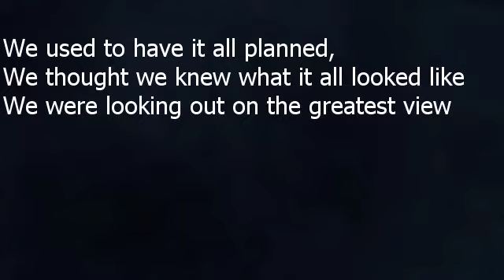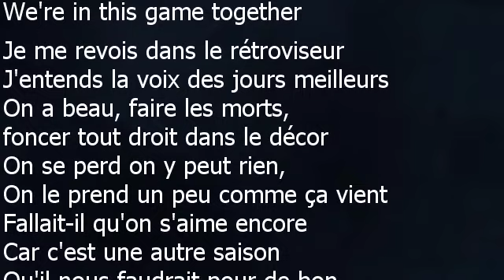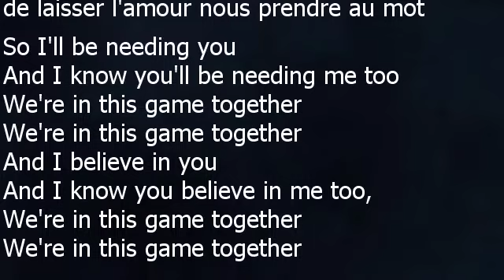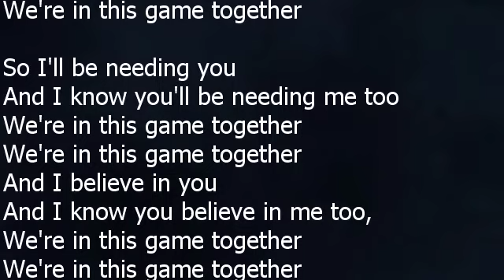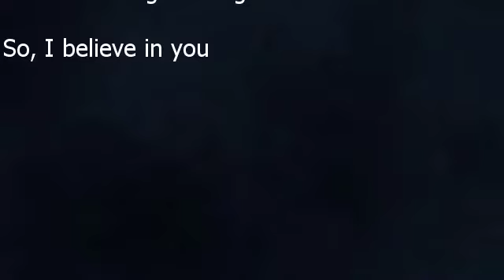Josef Salvat - Open season - Paroles lyrics - VALP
Josef Salvat
Open Season – 2016
We used to have it all planned,
We thought we knew what it all looked like
We were looking out on the greatest view
On a pas vu les limites
On a pas vu qu'on allait trop vite
Nous voilà devant l'inconnu
Et au fil à des années lumières
De tout ce qui nous retenais hier
Seul dans la nuit
On est seul dans la nuit
On a jamais voulu changer de route
Tous les chemins ne nous emmenait qu'à des doutes
Pas à Rome
Regarde où nous sommes
C'est une autre saison
Qui nous faudrait pour de bon
Pour repartir mon amour
Le coeur moins lourd
Juste une autre saison
Juste une autre bonne raison
De changer la vie et de pot, de laisser l'amour nous prendre haut
So I'll be needing you
And I know you'll be needing me too
We're in this game together
And I believe in you
And I know you believe in me too,
Je me revois dans les rétroviseurs
J'entends la voix des jours meilleurs
On a beau, faire les morts, foncer tout droit dans le décor
On se perd on y peut rien, on le prend un peu comme ça vient
Fallait-il qu'on s'aime encore
Car c'est une autre saison
De changer la vie et de pot, de laisser l'amour nous prendre de haut